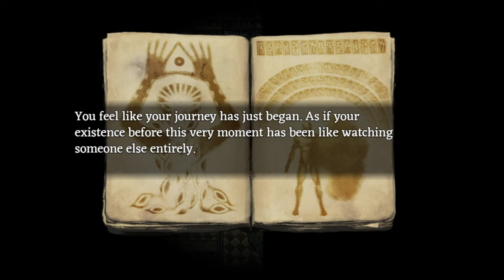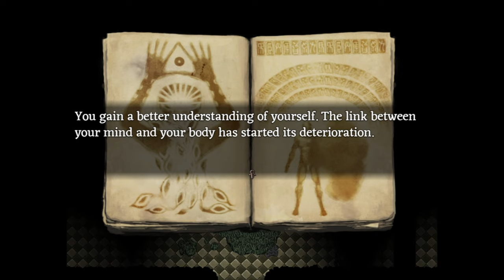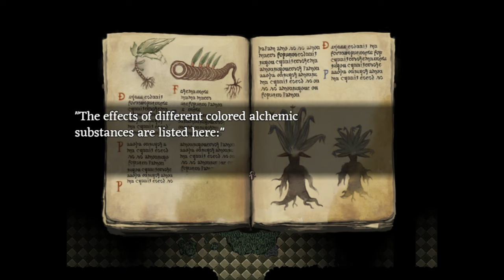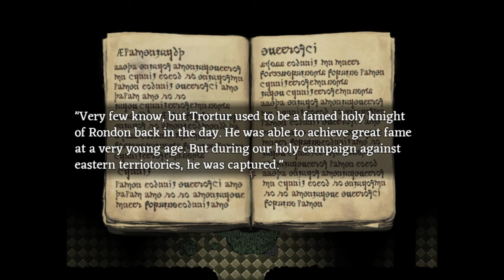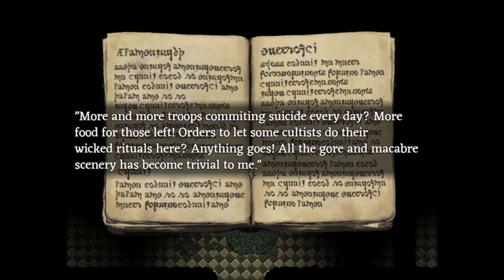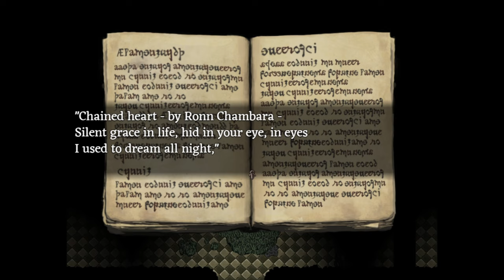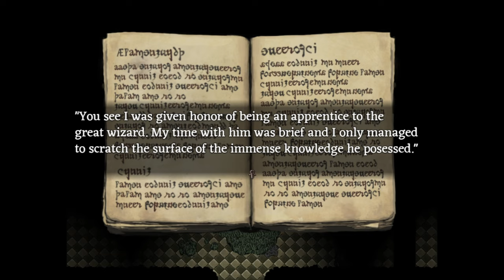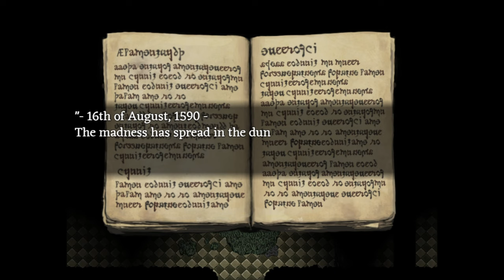[#16][BEZ CENZURY] Fear & Hunger PL - KĄCIK CZYTELNIKA!